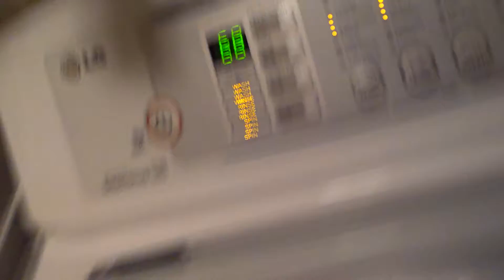2012 LG Top Load Washer part 1/2 Darks and shoes.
Waveforce Action 12:55. LG Top Load Washer. Washing darks and shoes part 1/2

12:55 Ação Waveforce. LG máquina de lavar de carga superior. lavar roupas escuras e sapatos parte 1/2